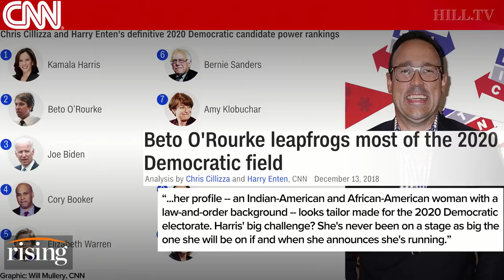Our favorite media screw-ups with Katie Halper: PBS forgets Bernie, Yang talks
Saagar, Krystal, and Katie discuss Useful Idiot's interview with Andrew Yang, PBS forgetting Bernie Sanders is running for President, and how out of touch the Chris Cillizza power rankings are.